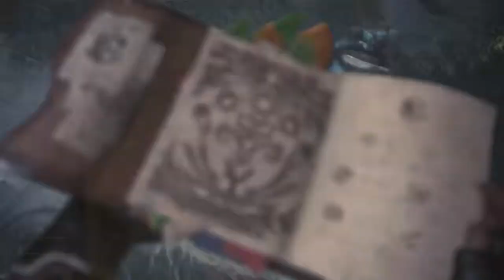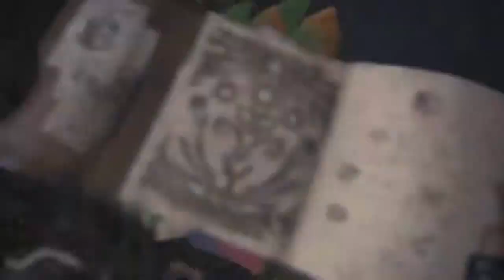Monster Hunter World 050 *Letzte Folge Kommentarbox* Digitale Luft verdroschen Let's Play Deutsch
Halli, Hallo, Hallölle und Herzlich Willkommen zu Exxoz Zockt "Monster Hunter World".
Ein wildes unerforschtes Land läd ein zum Jagen und Sammeln.
MHW ist eine Mischung aus den Sammeltrieb wie in Diablo und den Kämpfen aus Dark Souls.
Welche Abenteuer werden Kitami und Jenny erleben?